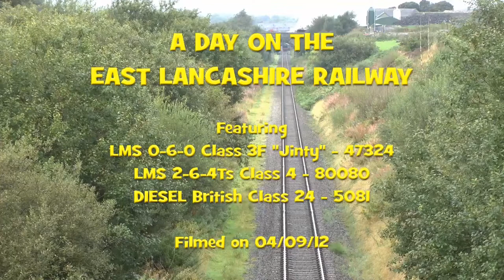A Day on The East Lancashire Railway HD 02 09 12 mp42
Featuring :-   LMS 0-6-0 Class 3F "Jinty"  No 47324  /  LMS 2-6-4 Class 4  No 80080
Diesel  :-   British Class 24  No 5081